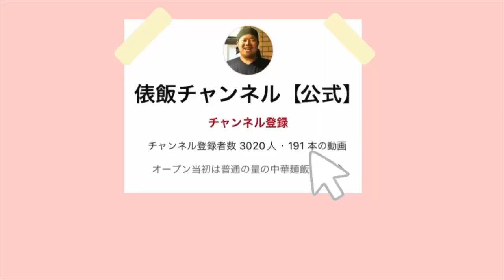天にそびえたい豚唐焼きソース飯！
動画特典:卵増し無料
まずはごはんの上にでっかい天津をドーン！
それから豚唐に俵飯特製ソースの焼きを絡めてお野菜も炒めてドーン！順調に盛られると天にそびえますが、豚唐がどんぐりコロコロ系なので、天にそびえたい感満載の飯になりました^ ^